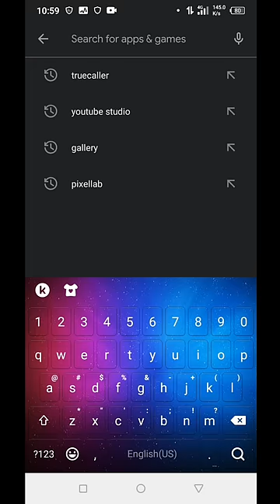All Games In One App😯.Play 3000+ Games Without Download.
Earn free money online 👇

1. Wizely

2. Paytm

3. Google pay
Refer code- dk98b5t